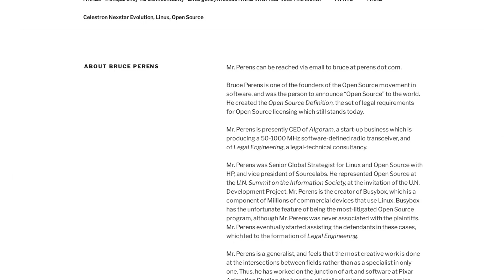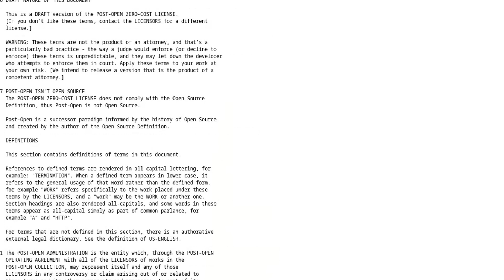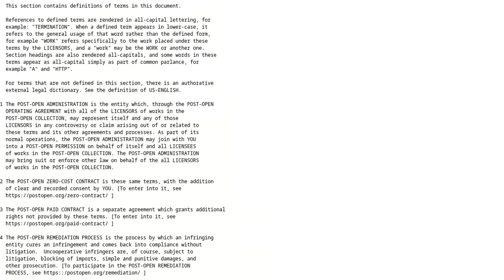Has Open Source Failed?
Bruce Perens, one of the original founders of the Open Source movement, raises alarming concerns about the future of open source. Is the model broken? Are corporations exploiting community-driven projects without giving back? In this video, we dive into Perens' proposal for a "post-open" model and reflect on what it means for developers, creators, and the entire ecosystem.